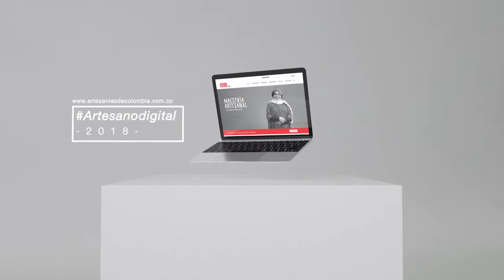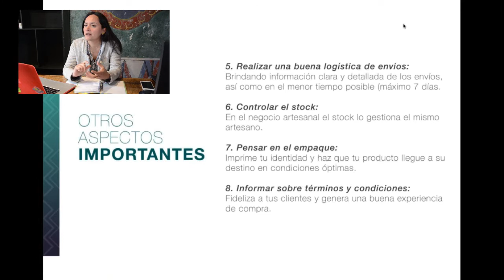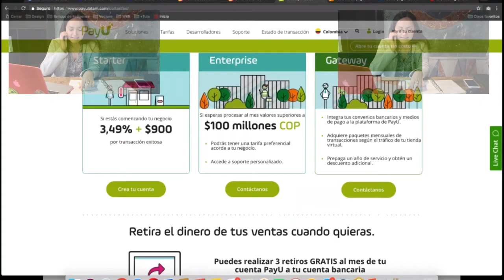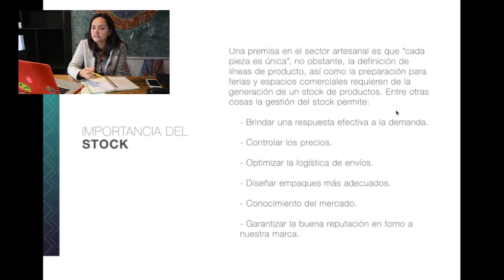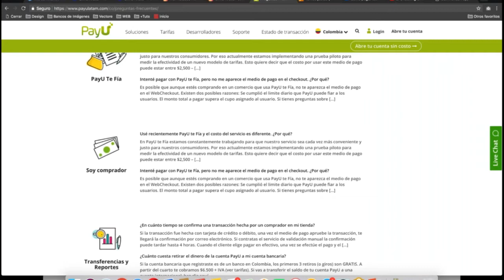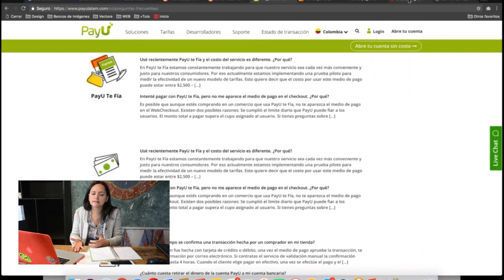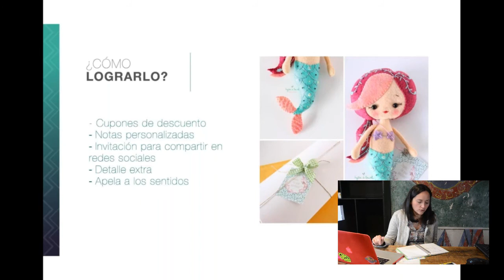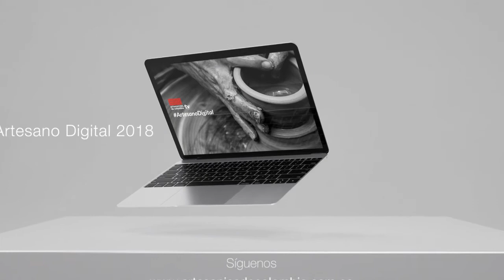Logística de ventas en línea, nueva charla virtual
De acuerdo al estudio “Comercio Conectado”, realizado por Global Nielsen Colombia en 2017 para indagar los factores que influyen en la evolución de las compras digitales; el comercio electrónico en el país creció más del 40% en los últimos dos años.